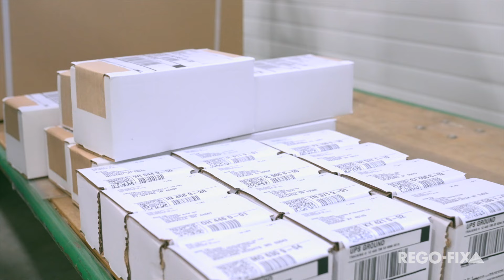REGO-FIX USA - Company Video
In every industry, with any type of material, part and quantity, REGO-FIX gives you the unmatched reliability you need for success. Our carefully matched systems provide optimal fit and accuracy to minimize vibration and tool runout while they maximize clamping force, toolholding security, tool life and output quality.

REGO-FIX introduced the first ER collet chuck in 1972, and it became the enduring industry standard. Today, our innovative solutions make it easy to achieve excellent surface finishes and consistent job results in a wide variety of machining applications.

To meet the needs of diverse customers in the United States, Canada and Mexico, our North American headquarters in Indiana stocks our products at maximum capacity and provides an expert service and support team. As the North American subsidiary of a family-owned company with traditions of excellence, we focus on providing the very finest toolholding innovations and solutions.